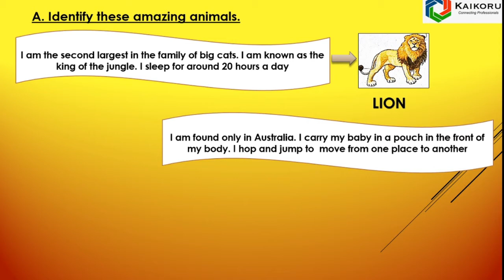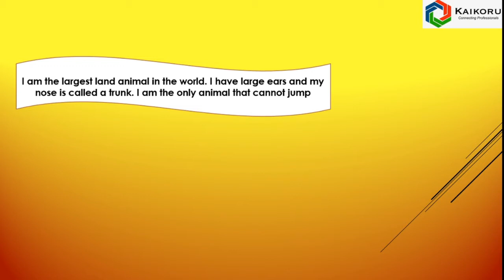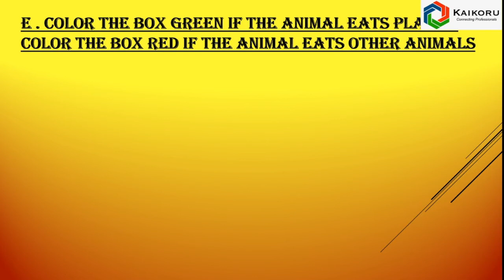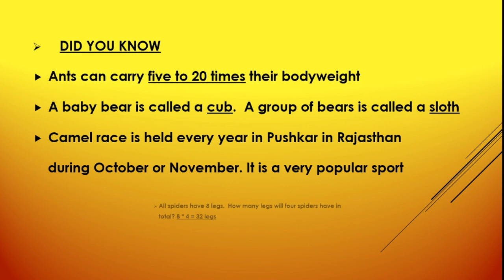WOW - World Within Worlds - Class 2- General Knowledge Series - 3 - Amazing animals - With Answers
The video covers chapters of WOW. The subjects such as Literature, Mathematics, history , geography, life skills, value education, art & culture, science etc are covered. Intended for CBSE/ICSE and State Board schools